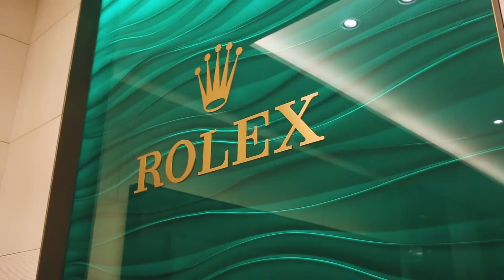PKS Drops: Presentes de Natal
Papai, mamãe, irmã, marido, sobrinha, esposa... No mix de lojas do ParkShopping você encontra opções incríveis de Presente de Natal pra toda família, inclusive para você! Olha só o que o pessoal do Drops escolheu para eles. E você, já escolheu o seu presente de Natal aqui no PKS?